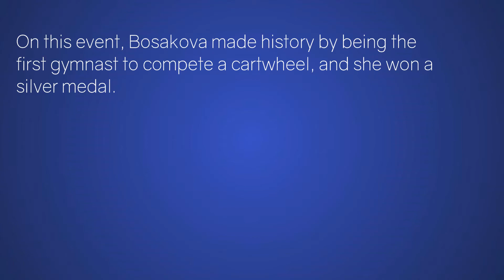Eva Bosakova - Balance Beam - 1956 Olympics Gymnastics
Czech Gymnast Eva Bosáková at the Melbourne 1956 Olympics gymnastics competition, on balance beam.

Bosakova won one of the two silver medals awarded on balance beam at the 1956 games.